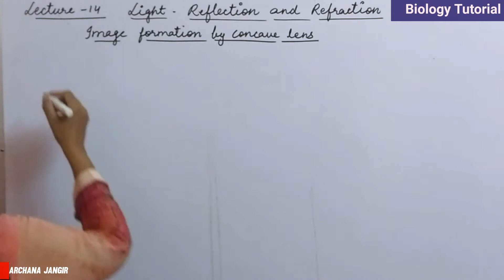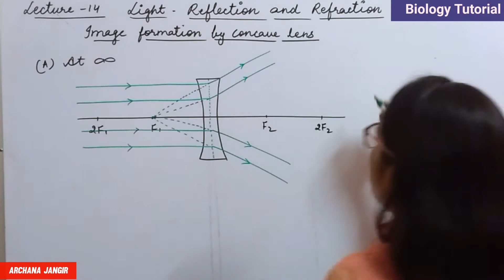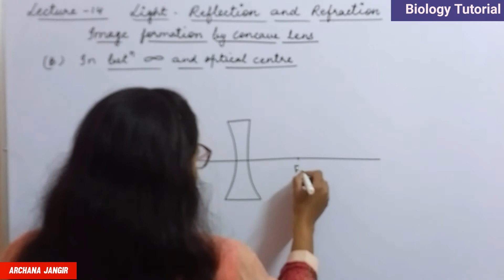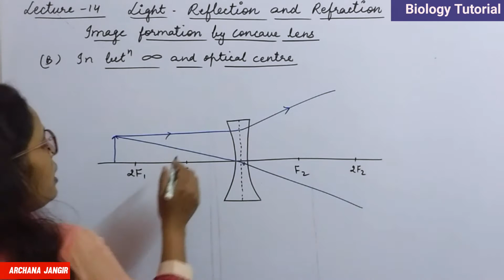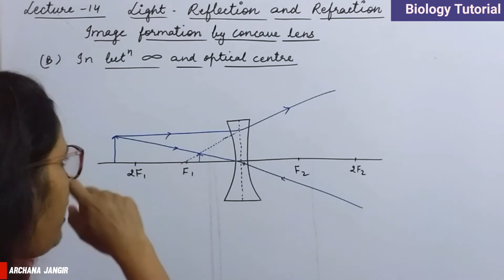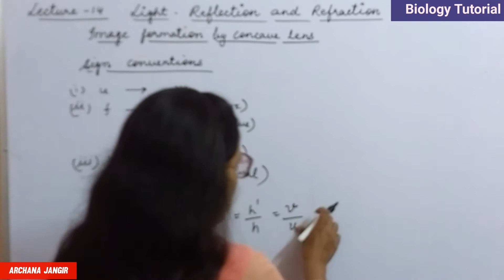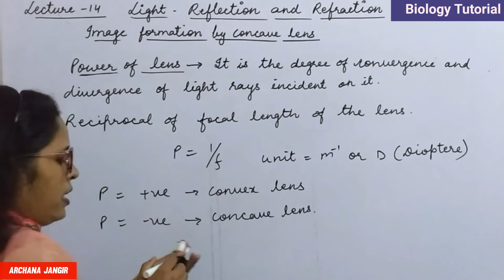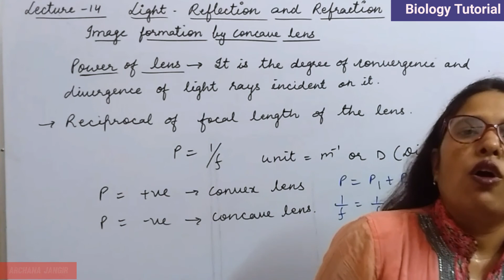Class 10th - Topic: Light - Reflection and Refraction - Image formation by concave lens -Lecture #14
Hi students

This chapter is useful for class 10th (all state/central boards exam preparation.)

Biology tutorial provides the best quality content in the form of short video lecture for class 9th to 12th.

In this video we will discuss and learn about image formation by concave lens.

concave lens is the diverging lens and it diverges the light rays so the image formed by concave lens is always virtual and erect.

Please do write in the comment section if you find the video useful or require any clarification on any area of content discussed.